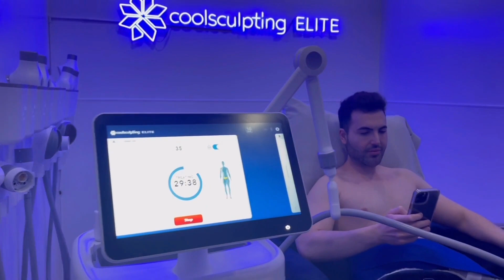My Coolsculpting Experience Alex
You have a vision. We can help make it real. Eliminate stubborn fat and tone muscle with our innovative science-backed technologies. CoolSculpting® is cleared to eliminate stubborn fat under the jawline, under the chin, the upper arms, back fat, bra fat, the flank area (love handles), abdomen, thighs, and under the buttocks (banana roll).